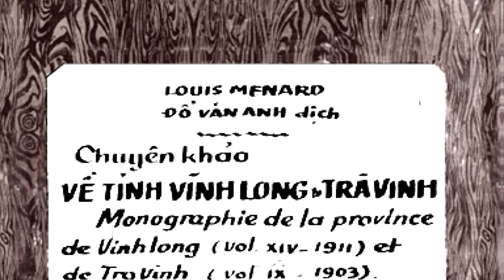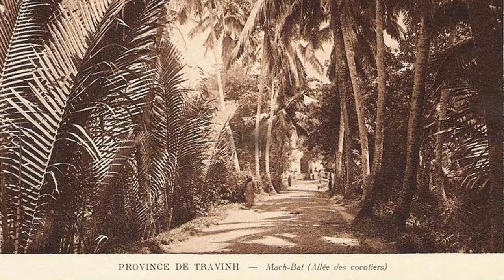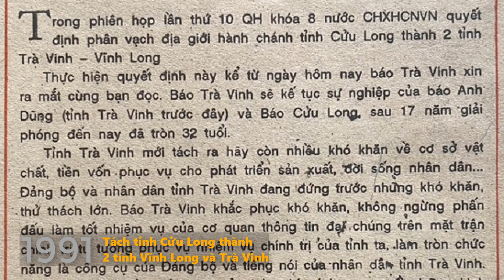Lịch sử chi tiết tỉnh Trà Vinh | Tư liệu hiếm có về Xứ Trà Vang Xưa | Lịch sử Việt Nam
Quý vị và các bạn thân mến! Nói về lịch sử của vùng đất "Trà Vang", tiền thân của tỉnh Trà Vinh sau này, chúng ta cần tìm hiểu sâu lịch sử của vùng Phương nam. Cuối thế kỷ 17 do điều kiện lịch sử và địa lý, công cuộc mở rộng lãnh thổ về  Phương nam vẫn luôn là mối quan tâm hàng đầu của các chúa Nguyễn. Nên năm 1698 trưởng cơ Nguyễn Hữu Cảnh kinh lý Phương Nam, rồi cho Lập phủ Gia Định cùng hai Dinh là Trấn Biên, Phiên Trấn.

Năm 1732 chúa Nguyễn Phúc Chu thấy đất Gia Định còn rộng, bèn sai các quan chia đất dựng Long Hồ Dinh,  chỉ có một Châu là Định Viễn. Lúc ấy Long Hồ Dinh chính là đơn vị hành chính thứ 12 cuối trời Nam trên cương thổ từ Quảng Bình trở vào, quản lý vùng đất tương ứng với Mỹ Tho tức Tiền Giang ngày nay, và Long Hồ tức Vĩnh Long ngày nay.